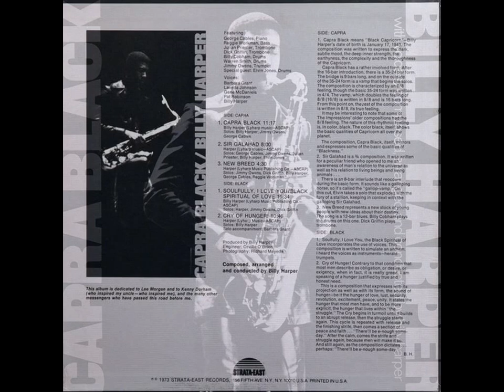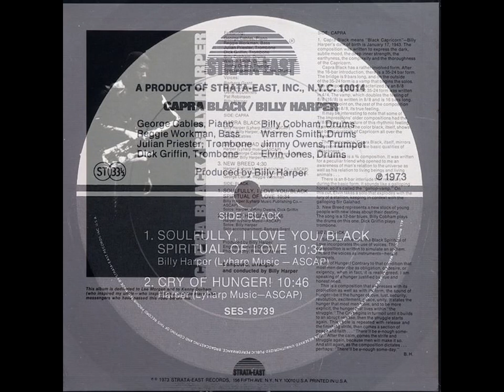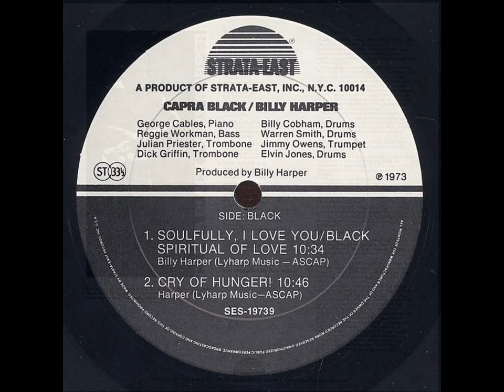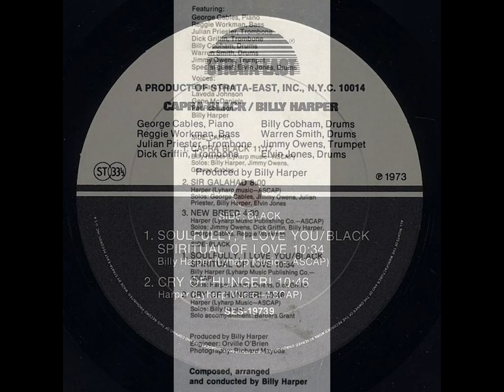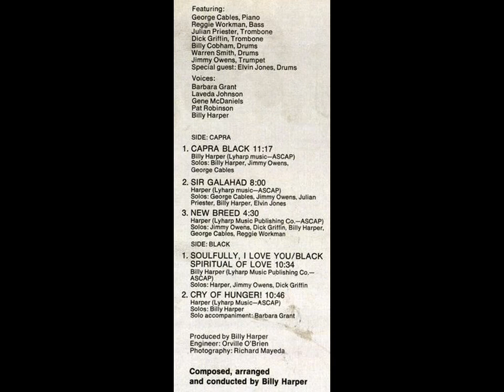Billy Harper - Cry of Hunger (B. Harper)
From "Billy Harper ‎- Capra Black"

[ Strata-East ‎- SES-19739  (LP)  US 1973 ]

Produced by Billy Harper

Saxophone – Billy Harper
Trumpet – Jimmy Owens
Trombone – Dick Griffin , Julian Priester
Piano – George Cables
Bass – Reggie Workman
Drums – Billy Cobham , Elvin Jones , Warren Smith
Voice – Barbara Grant , Billy Harper , Gene McDaniels , Laveda Johnson , Pat Robinson